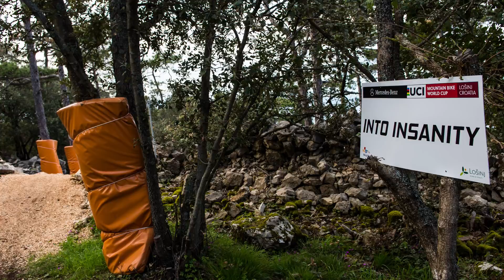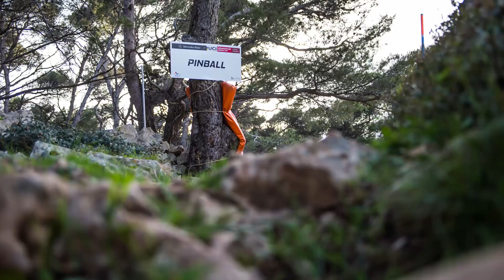WORLD CUP DH Course Impressions from Croatia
Just a little rocky.